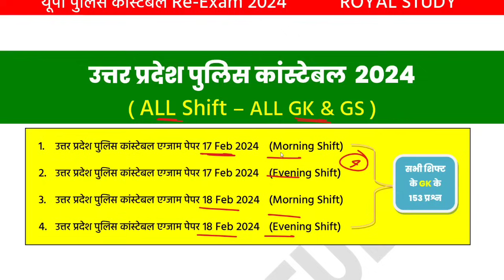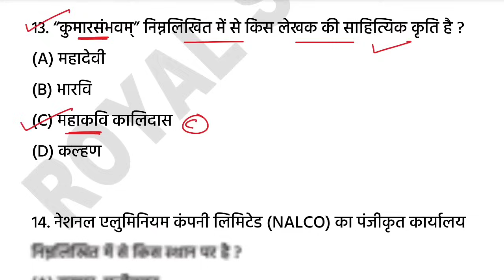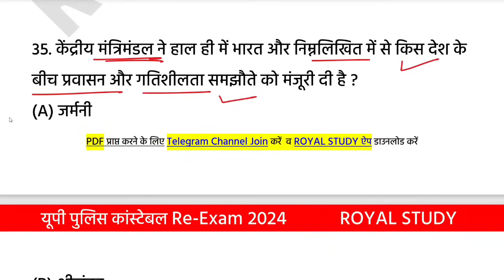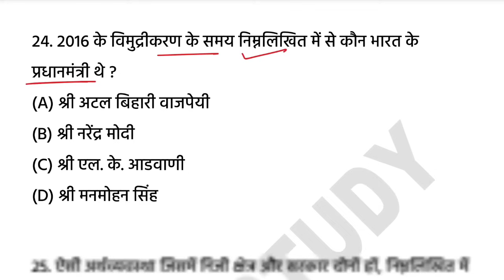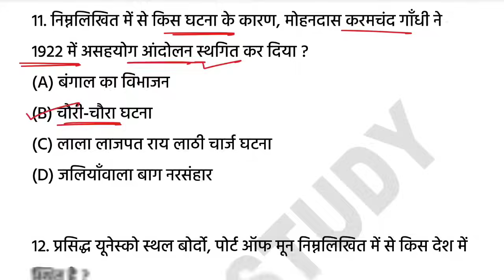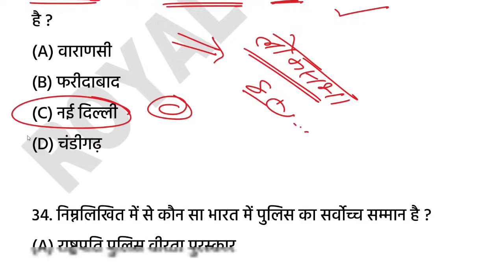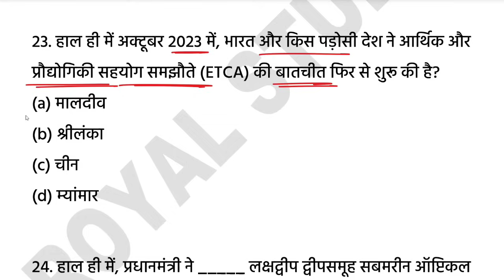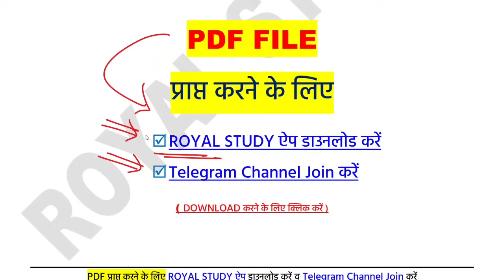UPP 2024 ALL SHIFT All GK | UP CONSTABLE RE EXAM 2024 | GK FOR UP POLICE | PYP 2024 SPECIAL MARATHON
UP CONSTABLE RE EXAM 2024 | UP CONSTABLE GK GS | GK FOR UP POLICE || UPP HINDI SPECIAL | MARATHON | UP POLICE RE EXAM GK GS CLASS | UP CONSTABLE RE EXAM GK GS CLASS | UPP RE EXAM GK GS HINDI |

UP GK For UP Police | UP Police Constable ReExam, UP GK PYQs, UP GK Practice Set #1, UP GK
UP SPECIAL Current affairs 2024 | Last 6 month Jan to July 2024 | उत्तर प्रदेश current affairs 2024
UP Police Constable 2024 || UP police सामान्य अध्ययन || UP Gk UPP 2024 || UPP gk gs
upp re exam pratice set -4 | up police paper 2024 | up police re exam paper 23 august 2024
UP POLICE CONSTABLE MARATHON 2024 | UP POLICE CONSTABLE 2024 | 12 घंटे लगातार | UP POLICE MARATHON

UP police constable Gk Questions
UP police constable UP gk
UP police constable UP Special gk
UP police constable 2024 GK questions
UP police constable 2024 general knowledge
UP police constable 2024 Exam Gk Questions
UP police constable 2024 important Gk Questions
UP police constable general knowledge
UP police constable general awareness
UP police constable Uttar Pradesh gk
UP GK questions
Uttar Pradesh gk Questions
Uttar Pradesh general knowledge questions
UP gk
UP gk 2024
UP general knowledge questions
UPP Constable general knowledge
UPP Constable 2024 UP gk Questions
UPP constable 2024 UP gk
UPP constable 2024 Uttar Pradesh gk
UPP Constable 2024 UP Gk GS
up police re exam date news
up police constable re exam
up police new exam date 2024
up police re exam update
up police re exam notice
up police re exam kb hoga
up police re exam official notice
up police re exam news
up police exam news today
up police reexam notice
upp viral notice
up police reexam batch
up police update details by bsa
up police
up police vardi batch
up police constable model paper
up police constable sample paper
up police constable live test/online test
up police constable gk imp questions
up gk
upp gk
up police re exam date 2024 today
up constable re exam date 2024
up police re exam date 2024 out
up constable re exam date out
up police constable re exam date out
up police re exam date latest news today
up constable re exam 2024
up constable re exam date bsa
up police constable exam date 23 august 2024 paper
upp paper 23 aug 2024
bihar police paper 2024
up police exam news
up police radio operator result update
up police radio operator result date
up police radio operator result 2024
up police radio operator result kab aaega
up police exam latest update
up police exam latest update 2024
up police constable exam 2024 live
up police bharti exam dates
24 25 26 up police exam